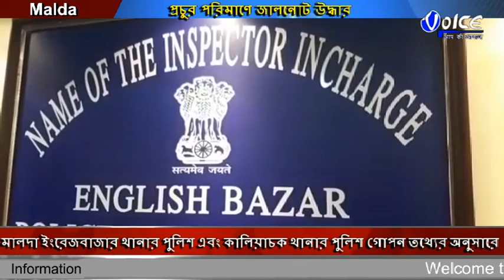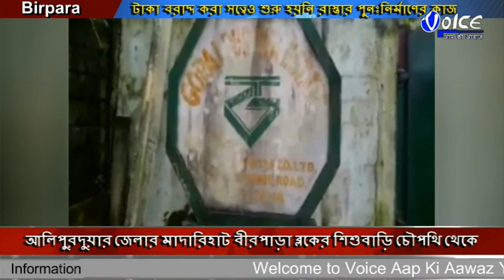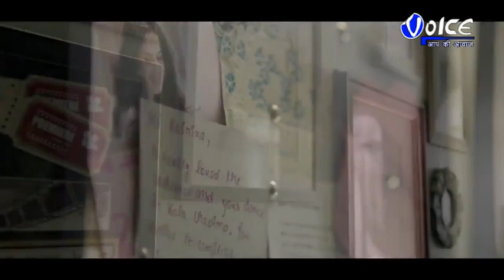North Bengal Voice News Package 23 09 2019